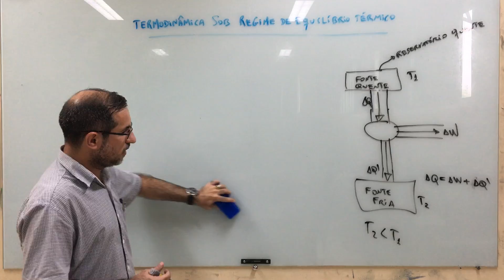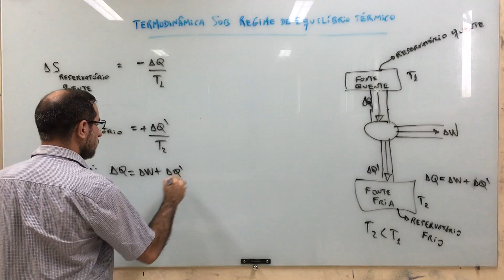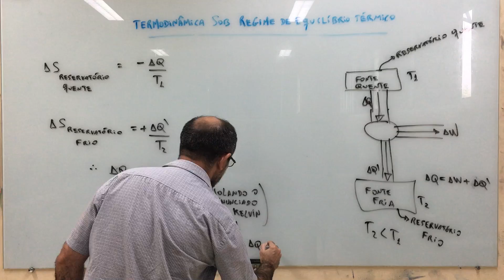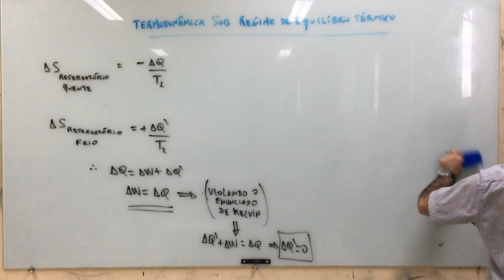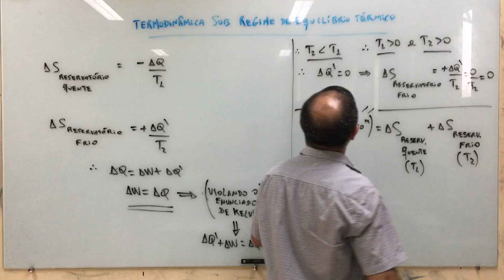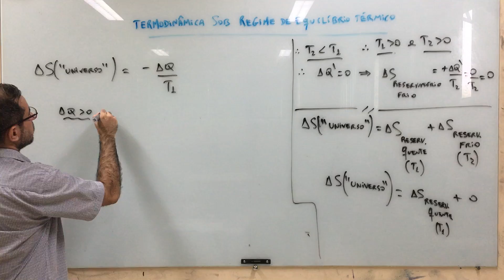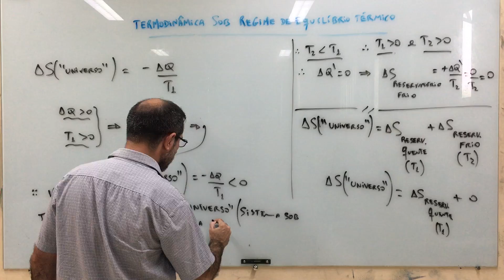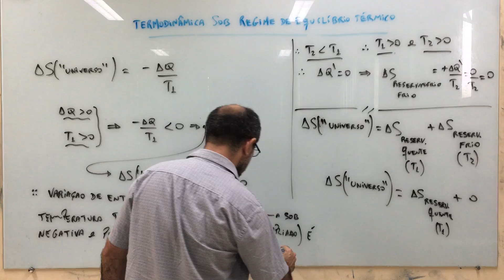Termodinâmica: aula 219.